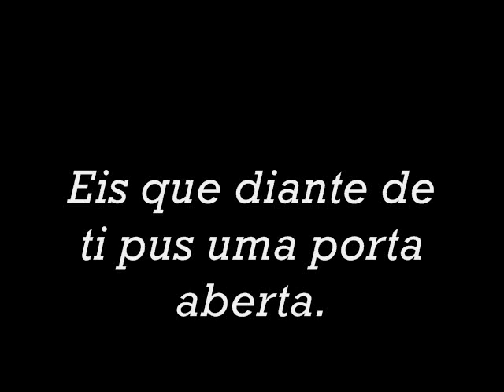Portas - Peca IPUB VO (Cena 1)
Peca apresentada 7 agosto 2010.

"Portas" é uma parabola sobre a salvação.  Esta peça explora o estado da pessoa que não crê, a nossa incapacidade de ganhar liberdade por nossos próprios esforços, a responsabilidade do crente, e as respostas honestas à oportunidade de liberdade.

Seis pessoas estão presas numa casa cheia de portas que não levam a lugar nenhum e janelas que não abram.  Dentro, a casa é espaciosa e confortável, mas cada um deles têm visto o mundo de fora, e aqueles que estão livres.  Eles anseiam ser libertos; a maioria da peça é gasta com lutas para escapar.  Finalmente eles realizam que alguém de fora vai ter que mostrar para eles a maneria de sair.  Eles são forçados a depender da compaixão das pessoas que passam a casa todos os dias.

Apocalipse 3:8   "Eis que diante de ti pus uma porta aberta, e ninguém a pode fechar . . ."